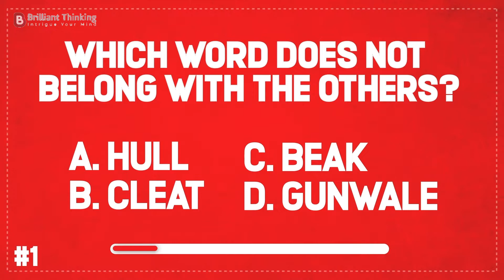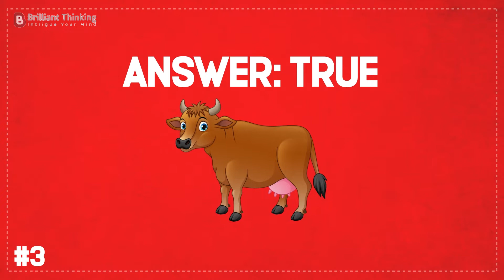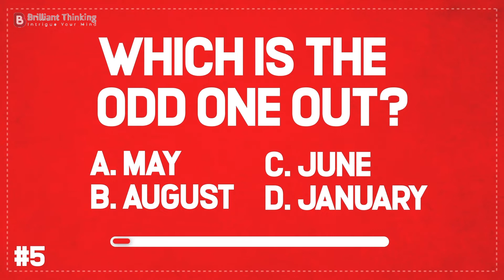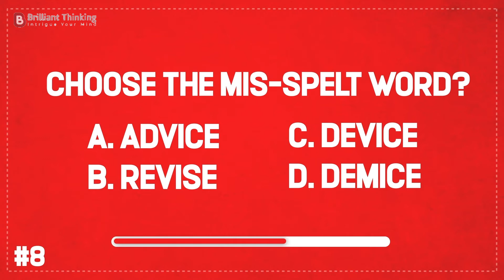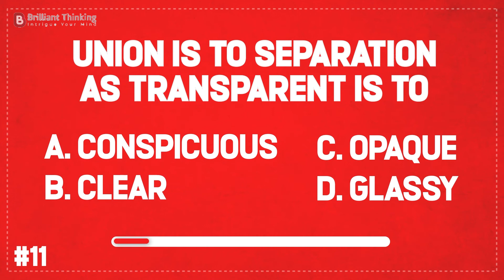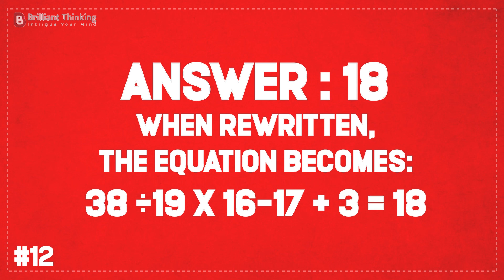12 QUESTIONS THAT WILL HELP YOU ENHANCE YOUR PROBLEM SOLVING SKILLS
Here are twelve (12) questions to enhance your thinking capacity and problem solving skills.

Question 1
Which word does NOT belong with the others?
A. Hull
B. Cleat
C. Beak
D. Gunwale

Question 2
What is 1/3 of half of 12,000?

Question 3
All cows are brown. All brown animals are loud. All cows are animals.  Is the statement: “All cows are loud”, True or False?

Question 4
Which number is the odd one out?  512, 729, 1000, 1100, 1331, 1728, 2197

5.  Which is the odd one out?
1. May
2. August
3. June
4. January

6. What is the product of all the numbers: 11, 52, 83, 4, 95, 16, 7, 8, 19, 0?

7. There are 7 cats in a box. Each cat has 4 legs. Which of the following represents the total number of legs?
b. 7-4
c. 7X4
d. 7÷4

8.  Choose the mis-spelt word?
(A) Advice
(B) Revise
(D) Demice

9. Look at this series: 56, 54, 50, 48, 44, ... What number should come next?

10. True or False: Graphite is used in pencils.

11. Union is to Separation as Transparent is to
(A) Conspicuous
(B) Clear
(D) Glassy

12. If :
+ means ÷,
× means –,
– means × &
 ÷ means +,
then 38+19 – 16 x 17 ÷ 3 = ?